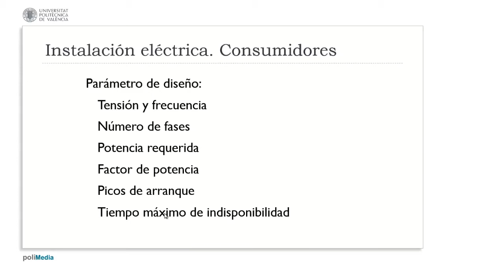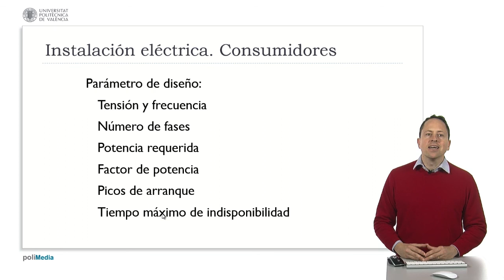Red eléctrica consumidores, factores| UPV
Título:  Red eléctrica consumidores, factores

Descripción automática: En este video, se discuten los factores que se deben considerar al conectar consumidores a una red eléctrica, como la tensión, frecuencia, número de fases, potencia requerida y duración de uso para evitar sobredimensionar la instalación. Se resalta la importancia del factor de potencia, que mide la parte activa (consumida) y reactiva (almacenada y devuelta a la red) de la electricidad. Se busca minimizar la parte reactiva, ya que genera pérdidas sin realizar trabajo. Se menciona que muchos consumidores, como motores y ordenadores, tienden a tener un factor de potencia inductivo y cómo instalaciones grandes usan bancos de condensadores para compensarlo.

También se señalan los picos de arranque en motores, que pueden ser varias veces la intensidad nominal y se sugieren estrategias como el cambio de estrella a triángulo para mitigarlos. Finalmente, se destaca la necesidad de conocer el tiempo máximo de indisponibilidad que los consumidores pueden tolerar para diseñar una red que cumpla con estos requisitos.